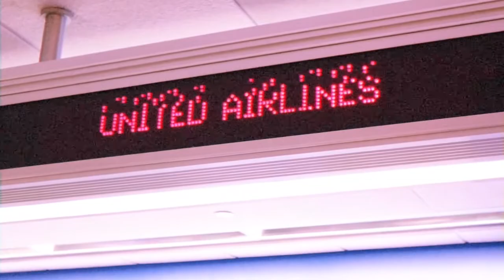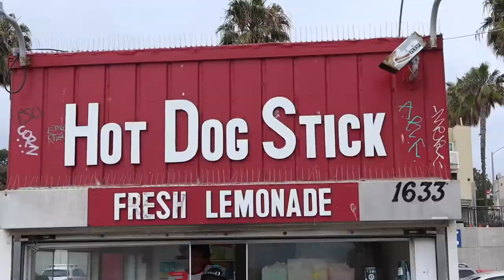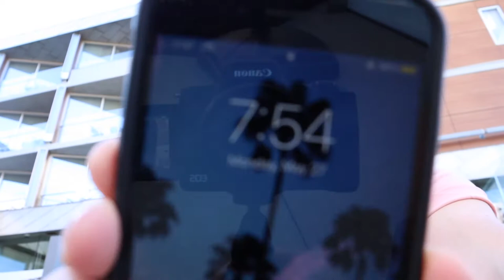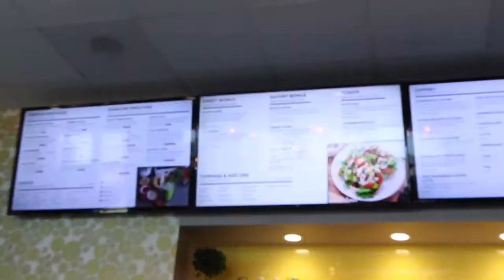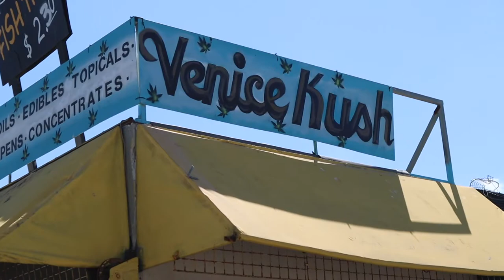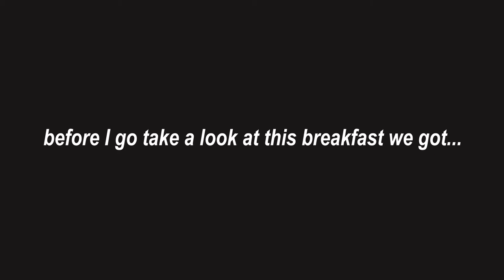WE FLEW 2000 MILES TO CALIFORNIA FOR THIS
I'm proud to say this is my first ever travel vlog. I know it was a little rough but I tried. Lemme know what ya think of this style of video & maybe I'll make another one. Follow me below!